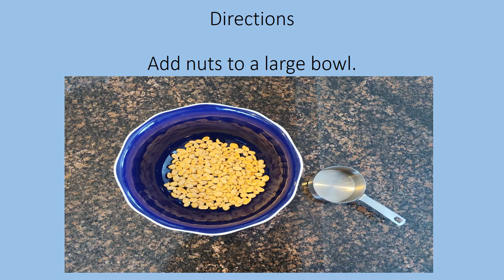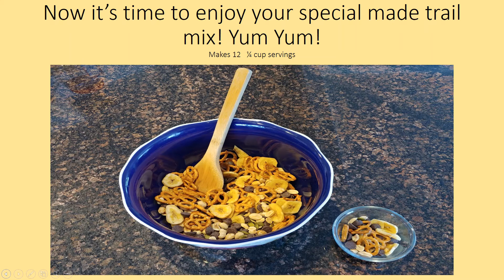Cooking with Kids Trail Mix 2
Lisa demonstrates this easy, nutritious, and delicious Trail Mix recipe.